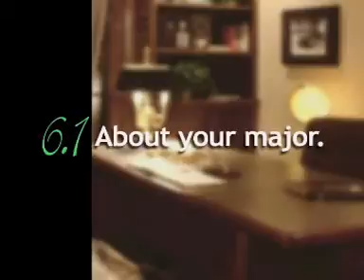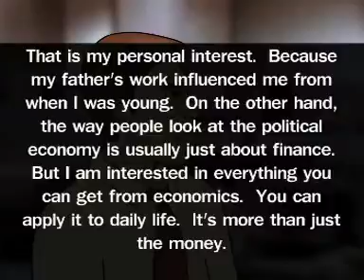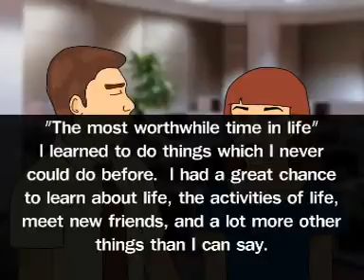Job Interview Disc A-06 About education